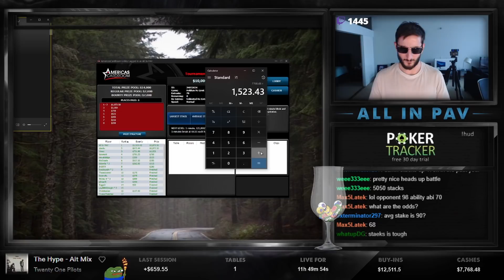DAY TWO $1,100 MILLIONS - $184,000 TO 1ST!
👇Become a WINNING player at Upswing Poker 👇

The quickest way to becoming a winner at Pot Limit Omaha is now at Upswing! See what this 9h+ course has to offer: ★

My name is Hristivoje Pavlovic, known as Pav on Twitch. I'm a 28yo Aussie Poker professional, currently living in Auckland, New Zealand.

Streamed on: Feb 16!